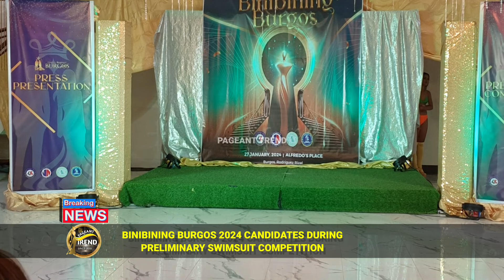BINIBINING BURGOS 2024 PRELIMINARY SWIMSUIT COMPETITION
Ginoo at Binibining Burgos is an annual local pageant held here in Brgy Burgos, Montalban, Rizal in celebration of the Feast of Senor De Burgos, our Patron Saint. It aims to develop skills, talent, camaraderie and showcase the beauty and love among our youth.

This year's pageant is spearheaded by the Sangguniang Kabataan chaired by Hon. Victor Neri and SK Council. With this year's theme "Sandigan ng Kabataan" a Vision of the Nation, aims to promote local tourism and development as well as bringing togetherness of Youth in a common vision: to unite the youth sector of our Barangay for the common good. With the help of the Barangay Council, no other than our Barangay Captain Hon. Melvin "Ace" Sta. Isabel and Sangguniang Barangay of Burgos with "Action and Commitment towards Excellence, we are very much sure that this event will become a huge success.

With this year's pageant, we have 11 equally beautiful candidates vying for Binibining Burgos and 7 gorgeous men vying for Ginoong Burgos. The selection and screening were already completed leading to the Grand Coronation Night on February 5, 2024 at Tomdominium Ground, Emmaus, Burgos Montalban, Rizal. We will be having 5 (five) winners in each category namely:
Ginoo at Binibining Burgos 2024 (main title), Ambassador/Ambassadress for Education and Humanities, Ambassador/Ambassadress for Health and Wellness, Ginoo/Binibining Burgos 15t Runners-up and lastly the Ginoo/Binibining Burgos 2. Runners-up. Prizes at stakes of course with some special and sponsors awards will be given in the much awaited Pageant Night.

The Coronation Night will be viewed both live audiences and online as we will be aired thru Social Media Platforms. We are inviting everyone to support and watch this much awaited event. With the help our Media Partners and Bloggers and local news, we wanted to showcase this Pageant as Fair and Equal and say it to the world or to the Universe rather, that the people of Burgos are grateful and thankful to the Organizers of this event, with beautiful faces and gorgeous look of our Candidates not enough to be proud of, but of course the hospitable attitude of our people that makes our Barangay beautiful. Mabuhay ang Ginoo at Binibining Burgos 2024- an epitome of beauty and excellence.

11 gorgeous Candidates competes in the Preliminary Swimwear Competition of Ginoo at Binibing Burgos 2024.

1. LOVELY MAE N. BARITUA
2. SHAMMEL ANNE D. ALDIANO
3. LOVELYN N. SINGH
4. VANESSA BELLE T. BELINARIO
5. MARIA THERESA C. BOQUIREN
6. AIA KIELLE C. LOPEZ
7. ALLYSHA REIGN M. JUSTO
8. MARY JOY LANCE J. SOLIVA
9. ISSEY BALDON PEREZ
10. CASHLYN GENEVIEVE D. YUMOL
11. JASMIN M. MUTIA

The pageant is produced and organized by Sangguniang Kabataan - Brgy. Burgos Montalban Rizal. Coronation Night is scheduled on February 5.

SPECIAL THANKS:

BARANGAY COUNCIL
Punong Barangay Hon. Ace Sta, Isabel
KGG Arnold Rivera
KGG Amang Torres
KGG Salvador "]R" Simbulan
KGG Rosendo Boy Cruz Jr.
KGG Gina Garcia
KGG Edward Millan
KGG Mark Joseph Castro
SEC. Yvonne Palabrica
TREAS. Rowena Guela

SK COUNCIL
SK Chairman Hon. Victor D. Neri
SK Kagawad Harvey L. Marcos
SK Kagawad Rizz Martin S. Cruz
SK Kagawad Jhan Paul C. Caasi
SK Kagawad Angelica Shane B. Francisco
SK Kagawad Kenneth M. Lualhati
SK Kagawad Vil Bryan L. Lucero
SK Kagawad Mark Justine Santos
SK SEC. Justin Gabriel F. Poso
SK Treas. Luis Ferdinand Billaoac

Pageant Director | Jey Ar Cayetano
Director | Norman Manuel
Technical Director | Dexter Sarguaca

Director | Norman Manuel
Official Swimwear Designer | Dave Ocampo